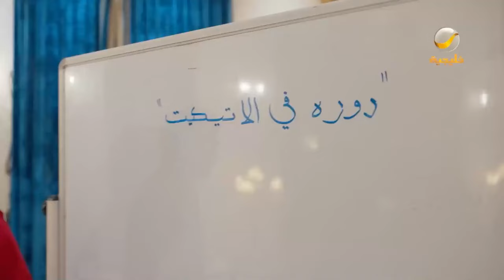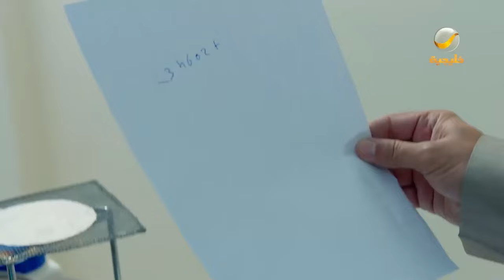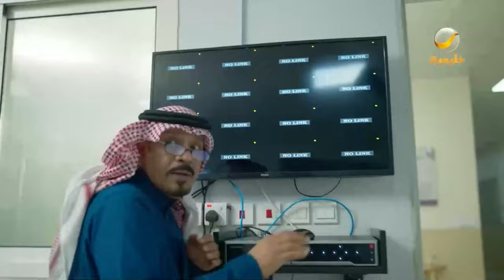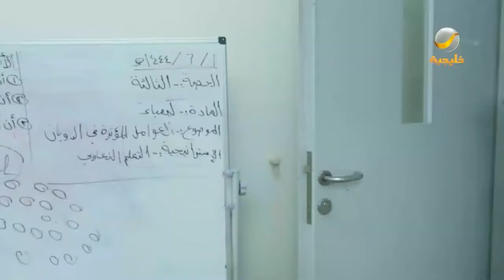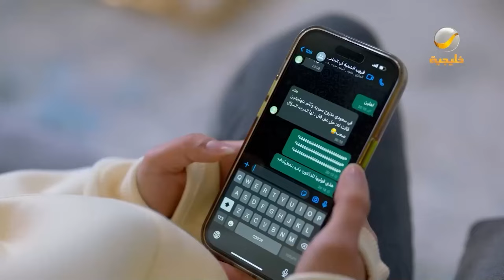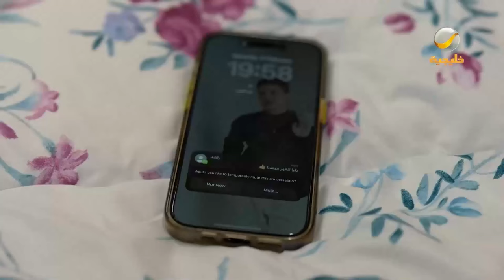ساعة من الضحك من أقوى مشاهد مسلسل شباب البومب الحلقة 16